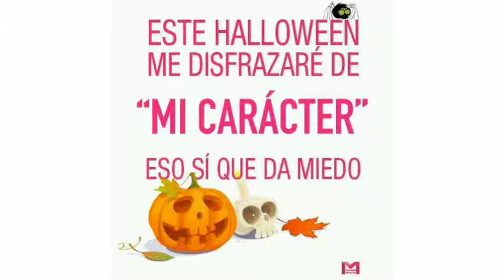Tag del Halloween + charla+ clips de disfraces.🎃💀👻